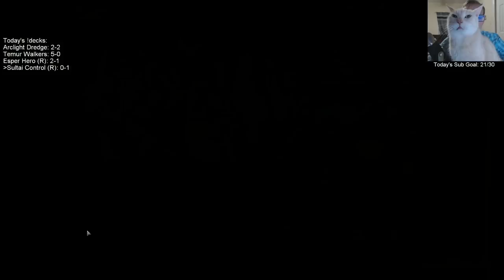Sultai Control: Mo mythics, mo problems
Ranked w/ Sultai Control! MTG Arena - Standard, 10/5/19